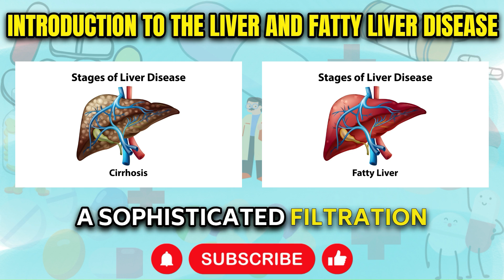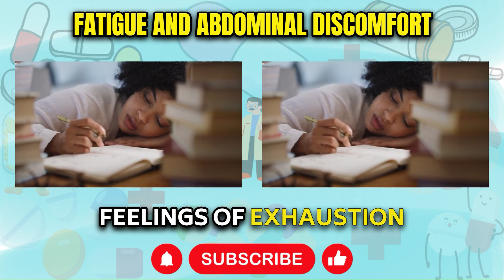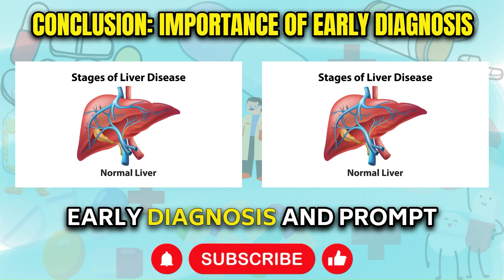Recognizing the Symptoms of Fatty Liver Disease | Fatty Liver signs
This video discusses the importance and functions of the liver, particularly its role in filtration, digestion of fats, and nutrient storage among others. It then delves into the condition of fatty liver disease, a disorder characterized by excess fat within the liver cells which can lead to serious health consequences. Twelve common symptoms of fatty liver disease are outlined including fatigue, abdominal discomfort, unexplained weight loss, loss of appetite, nausea, weakness, confusion, swelling in the legs and abdomen, yellowing of the skin and eyes (jaundice), enlarged liver, persistent itching, and abnormal blood test results. The video emphasizes the importance of early diagnosis and treatment, along with a healthy lifestyle to reduce the risk of developing liver disorders.

00:00 Introduction to the Liver and Fatty Liver Disease
01:17 Symptoms of Fatty Liver Disease: Fatigue and Abdominal Discomfort
02:09 Symptoms of Fatty Liver Disease: Weight Loss and Appetite Changes
02:57 Symptoms of Fatty Liver Disease: Nausea and Weakness
03:43 Symptoms of Fatty Liver Disease: Cognitive Impairment and Swelling
04:35 Symptoms of Fatty Liver Disease: Jaundice and Enlarged Liver
05:25 Symptoms of Fatty Liver Disease: Itching and Abnormal Blood Test Results
06:22 Conclusion: Importance of Early Diagnosis and Healthy Lifestyle